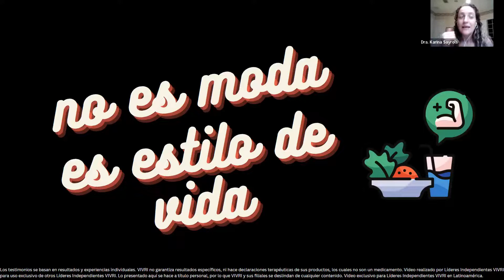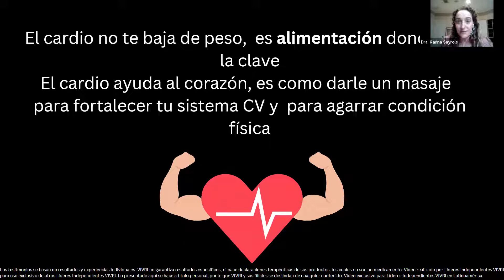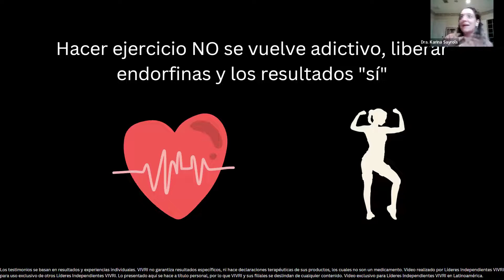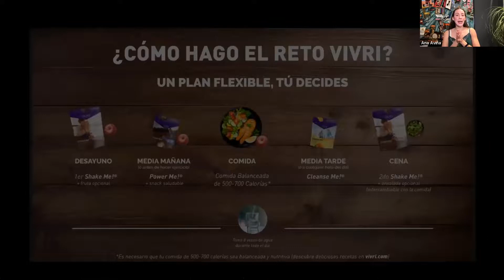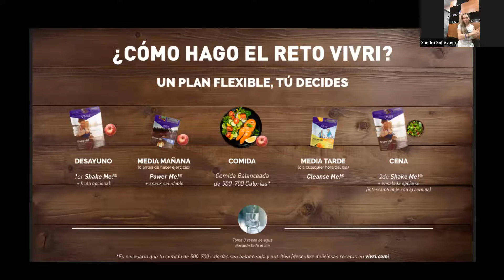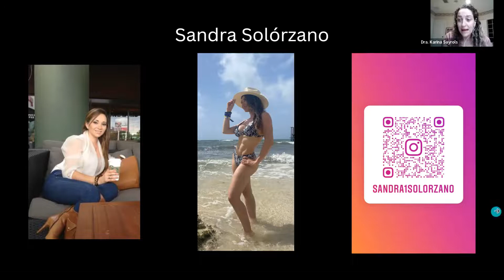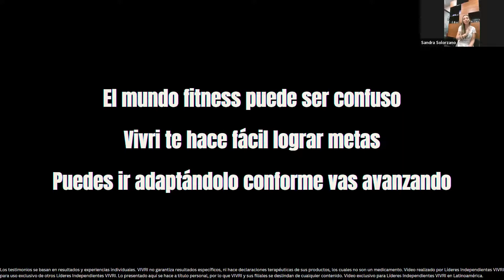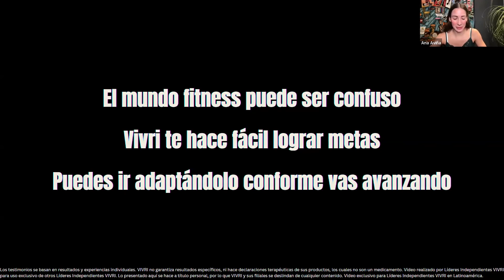Vivri para deportistas o personas fit | reto fitness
El mundo del fitness puede ser tan atractivo como confuso. No sabemos a quién hacerle caso, vemos cuerpos torneados y creemos que sólo pasan tiempo en el gym y que nosotros nunca podremos lograr algo así.
En esta ocasión platicamos entre amigas, con muchas carcajadas, Ana Aviña, Sandra Solórzano y yo, para decir las netas de cómo han ellas logrado ese cuerpo deseado y envidiado.
Ana nos dijo aquí "necesito ese cuerpo para mi espíritu" y fue una frase que resonó mucho conmigo, por eso elijo yo cuidarme.
No te pierdas saber cómo fueron sus inicios que también pueden ser los tuyos en esta aventura fit.
Dra. Karina Sayrols

¿Cómo puedes contactarme?

Vía whatsapp
Si tienes dudas puedes mandarme un whatsapp. (Personalmente soy quien contesta los mensajes, pido un poco de paciencia porque no siempre puedo contestar de inmediato ya que también atiendo pacientes)

Si quieres comprar tu propio reto Vivri e iniciar el sistema

Cómo ser parte del equipo de distribuidores?
Mándame un mensaje y con todo gusto te guío para armar tu stock y darte la bienvenida a mi equipo!

Acerca de la Dra. Karina Sayrols

Hola. Mi nombre es Karina Sayrols, soy médico cirujano, además de esposa, madre y liv. Me dedico al control de peso desde 2007. Tengo experiencia en farmacéutica y conozco el producto de Vivri desde 2014. He ayudado a miles de personas a transformar su alimentación y llegar a sus metas. Me apasiona compartir mi conocimiento y apoyar a las personas a que transformen sus vidas.